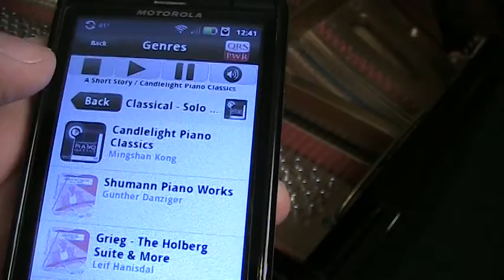QRS PNOMation II Player Piano System Installed on a Story & Clark Baby Grand Piano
QRS PNOMation II Player Piano System Installed on a Story & Clark Baby Grand Piano playing the Brahms A Major Intermezzo Op. 118 no. 2